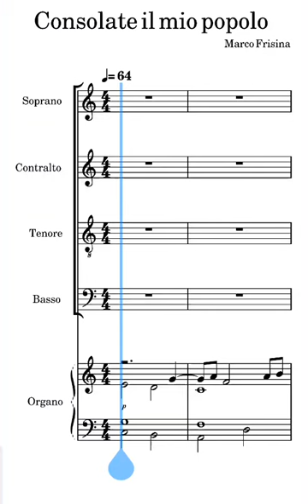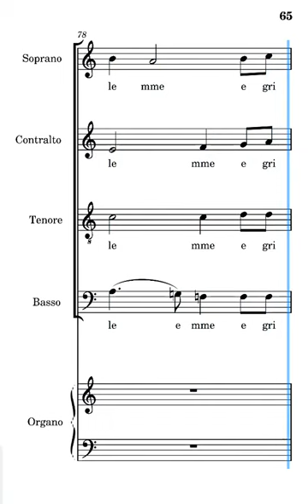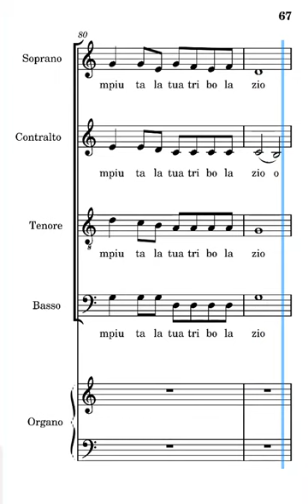Consolate il mio popolo Frisina spartito completo delle voci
spartito completo delle voci del canto consolate il mio popolo di Marco Frisina